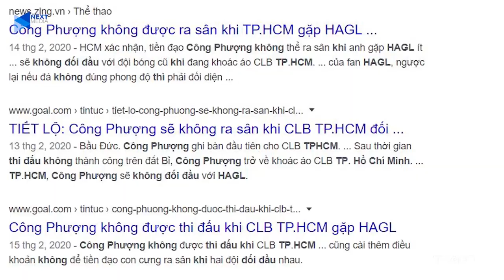Văn Toàn muốn được đối đầu với Công Phượng, thích thú với linh vật mới | HAGL Media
HAGL Media | Văn Toàn muốn được đối đầu với Công Phượng, thích thú với linh vật mới của HAGL

Văn Toàn cho biết anh xem tất cả các trận đấu của Công Phượng thi đấu nhưng cho rằng đây vẫn không phải phong độ cao nhất của Phượng.

Đặc biệt, Toàn rất muốn được đối đầu với Công Phượng.

* Đơn vị chủ quản: CLB Bóng đá chuyên nghiệp Hoàng Anh Gia Lai